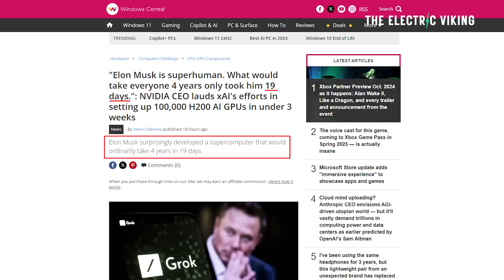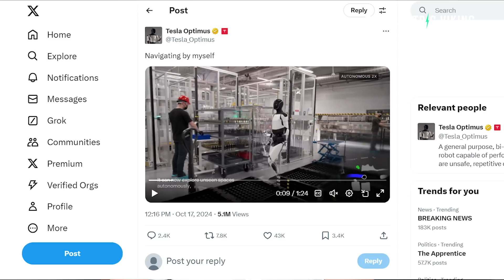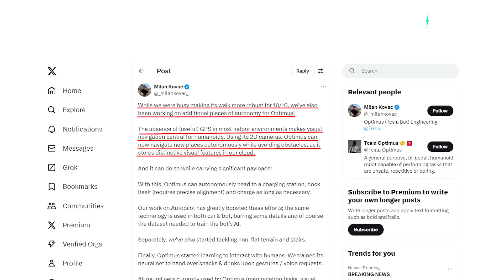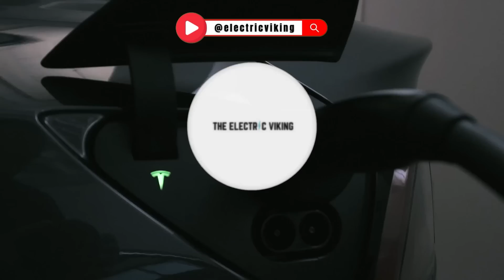Why Tesla's Optimus BOT will make TRILLIONS - but DOOM humanity